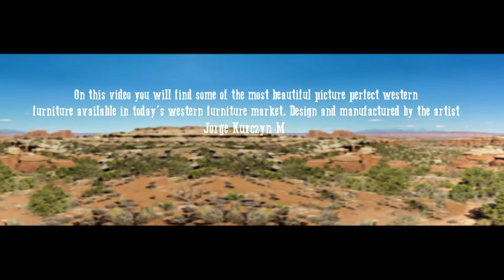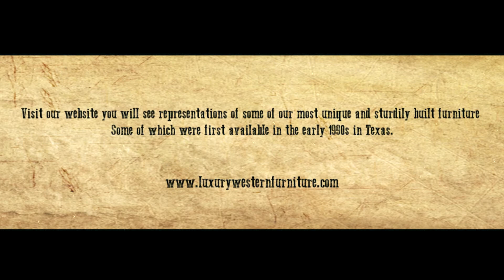Classic Western Furniture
Enhance your Western décor with handcrafted, Western furniture designed and built by Jorge Kurczyn Furniture. All of our luxury, Western furniture is made by hand, using solid timber and the best quality material. We embellish our furniture with exquisite hand carved designs, hand hammered and hand tooled copper details, hand forged iron accessories, and upholstery using fine fabric and full grain leather. We have many original furniture designs to choose from, or we can work directly with you to create a unique, Western design. From benches, bars, beds, sofa, chairs, and much more, we can design and build Western furniture that will be enjoyed by you and your family for generations to come. You can view our handcrafted, Western furniture in our